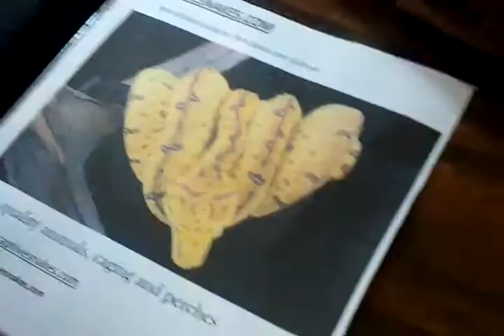Tree Pythons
New york, reptile expo